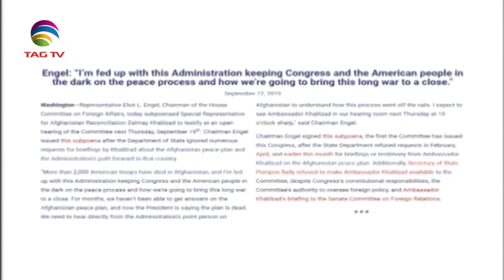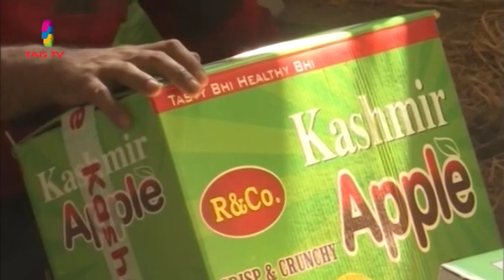South Asia Newsline News Bulletin 13 September, 2019 - TAG TV Super Prime Time